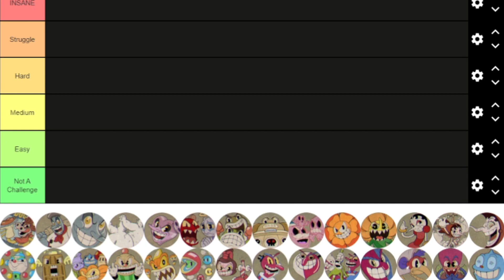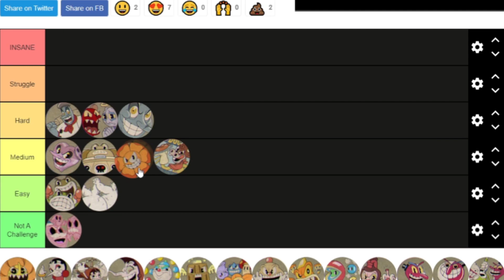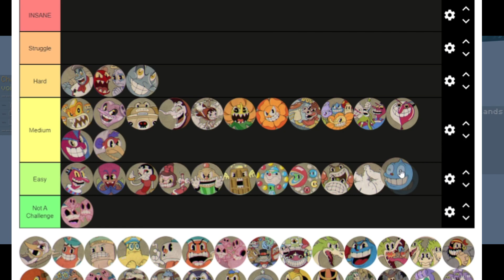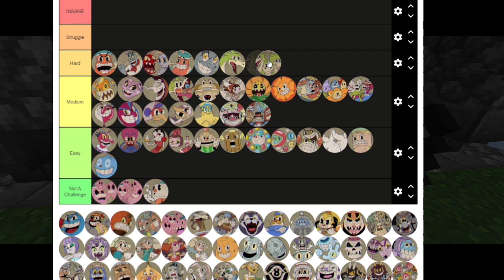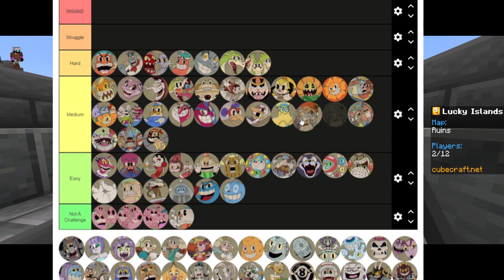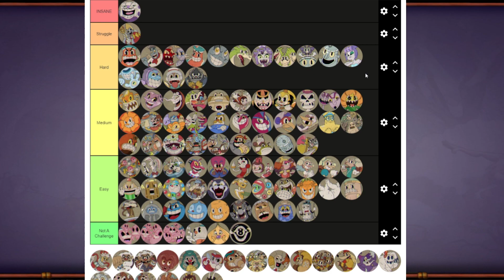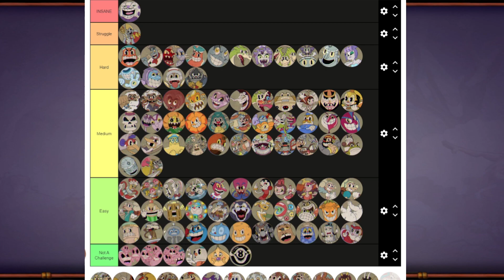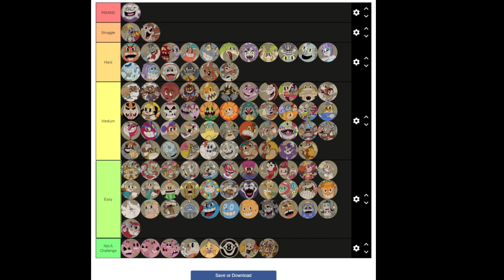Ranking Every Boss In Cuphead (DLC)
Sorry about bad croping OBS display capture is bad
I Hope You Guys Enjoyed The Video Links To Everything Below :)

Tik Tok Link🎵Chase Crafter LIT (@chasecrafterlit) | TikTok🎵